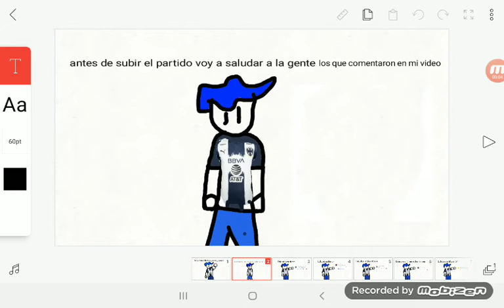Rayados De Monterrey Vs Aguilas Del America 4-1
ARRIBA EL MONTERREY